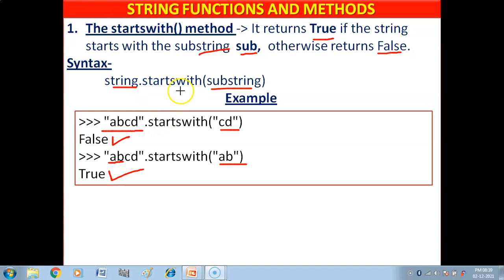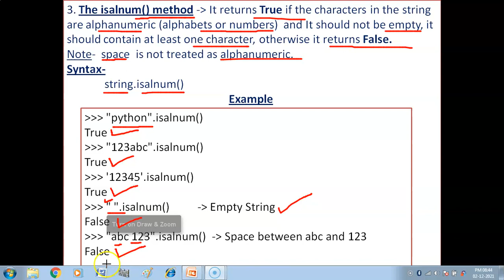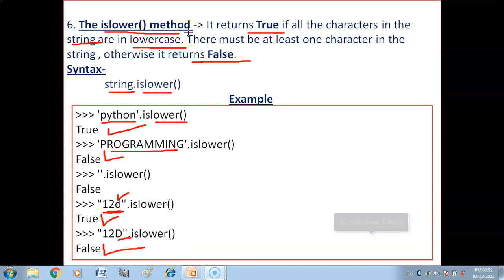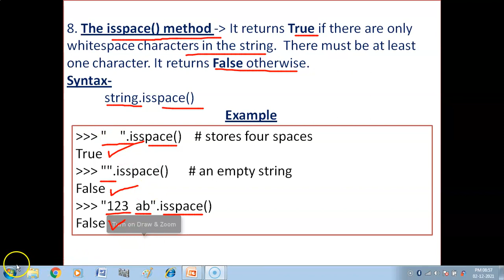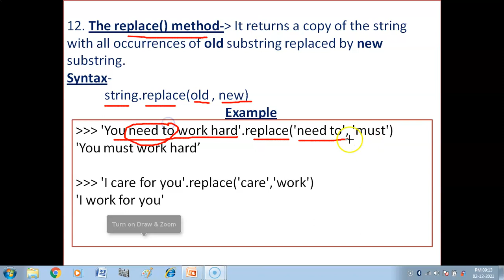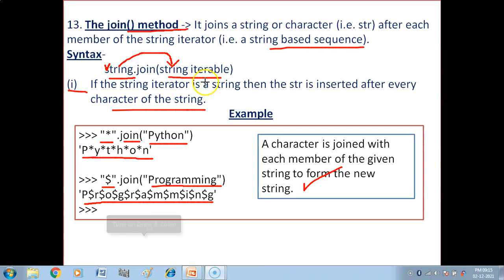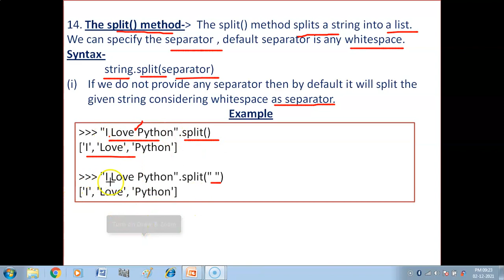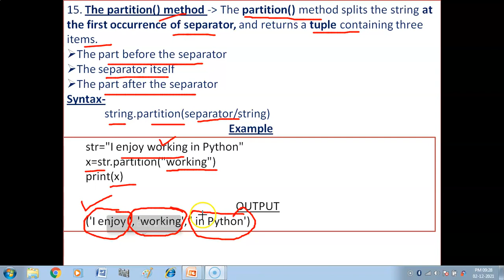String Built-in Functions in Python | Part-2 | Strings in Python | Python Strings Tutorial | CS XI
In this video , you will get explanation of various string built-in functions with examples- startswith() , endswith() , isalnum(), isalpha() , isdigit() , islower() , isupper() , isspace() , lstrip() , rstrip() , strip() , join() , replace() , split() , partition().
Dear Students, below are given links of some useful videos related to your CBSE Syllabus.(Computer Science , Informatics Practices , Information Technology(402))
Class X
Information Technology (402) Tutorial-